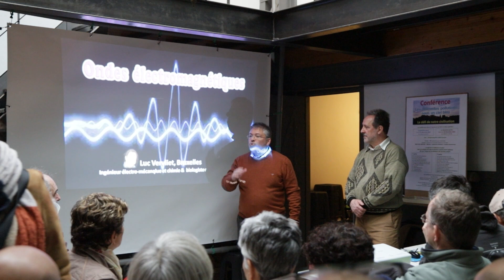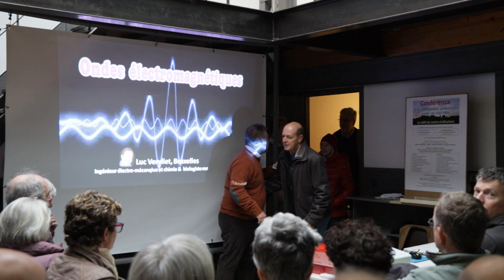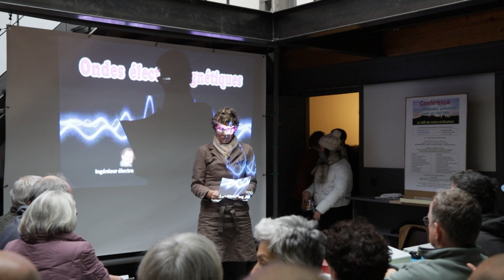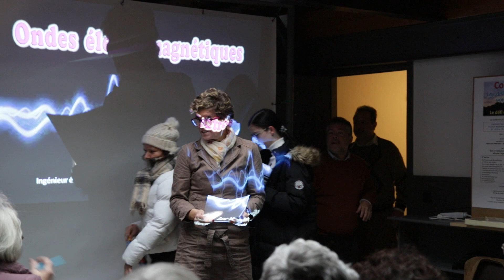ICATOR CONFERENCE 03.12.22 - pt. 1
On 02.12.22 ICATOR organized a conference in Brussels entitled: "Electromagnetic weapons: being a victim without knowing it". It was attended by experts such as Amy Holem and Luc Vervliet.
Part 1

Amy Holem analyses illegal radio communications embedded within audio files recorded via victims and transcribes them. Typical content is regarding the use of drones, stalking, networks, weapons, technology and more. From this we have learned how symptoms associated with Havana Syndrome are achieved - without touching the person in question via DEW - directed energy weapons.

Icator represents victims of Havana Syndrome & targeted individuals from around the world, we are a human rights association based in Belgium and are underway with an international class action lawsuit for victims.

We rely on donations and membership payments to fund our efforts, which concern not just victims, but the general public and their health and safety.

Please see a crowd funding link listed below where donations can be made.Contact Icator with any questions & for details on how to become a member & register for our lawsuit.

Am 02.12.22 veranstaltete ICATOR in Brüssel eine Konferenz mit dem Titel: "Elektromagnetische Waffen: Opfer sein, ohne es zu wissen". Daran nahmen auch Experten wie Amy Holem und Luc Vervliet teil.
Teil 1

Le 02.12.22, ICATOR a organisé à Bruxelles une conférence intitulée : "Armes électromagnétiques : être victime sans le savoir". Des experts comme Amy Holem et Luc Vervliet y ont participé. Première partie